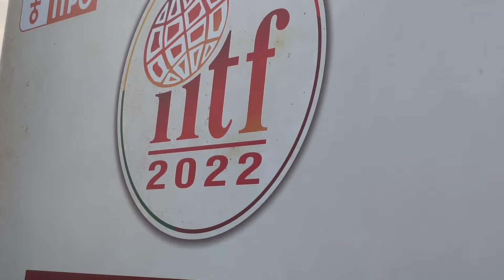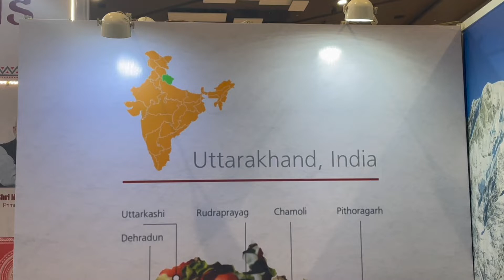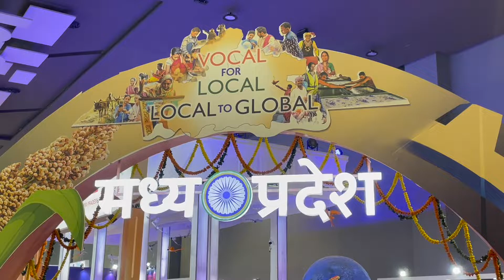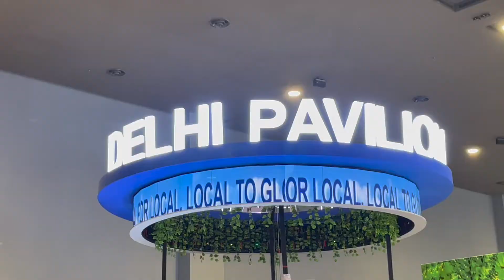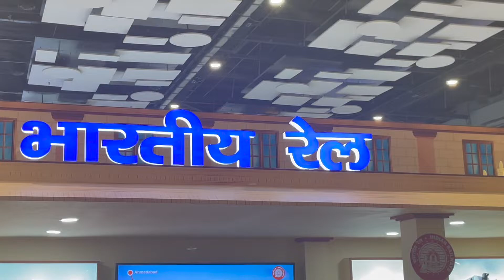India International Trade Fair 2022 - IITF | Trade Fair 2022 Delhi part 2 | Pragati Maidan Delhi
Delhi Trade Fair
Delhi NCR fair
Delhi NCR Trade Fair
भारत अंतर्राष्ट्रीय व्यापार मेला प्रगति मैदान दिल्ली 2022
दिल्ली एनसीआर